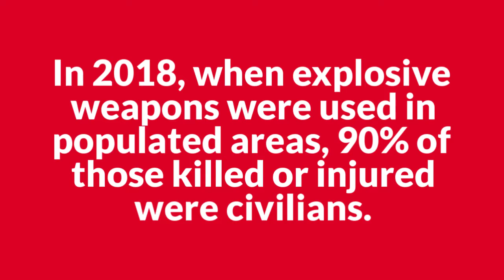2018 Explosive Violence Data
Some of AOAV's key findings on casualties from explosive weapons in 2018.